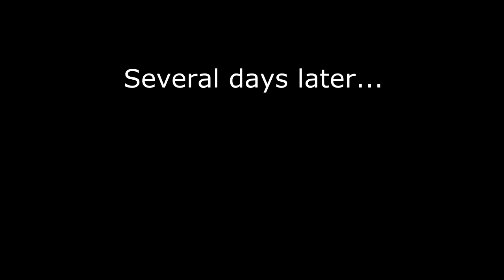Longest Solo Duel overtime EVER.... (RIP controller)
What do you want to see me play next?